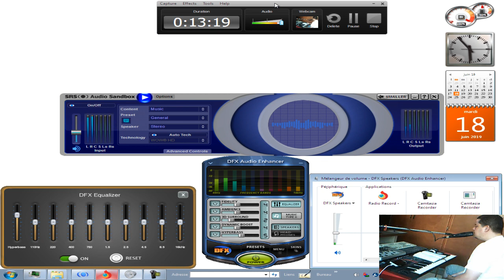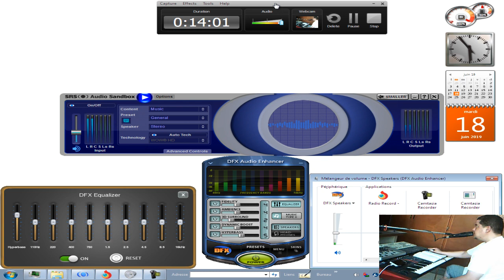ExtendScript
XGlite
£₱€¢$¥ And More.
*Telephone:
*Search Web Internet Google:
XGlite